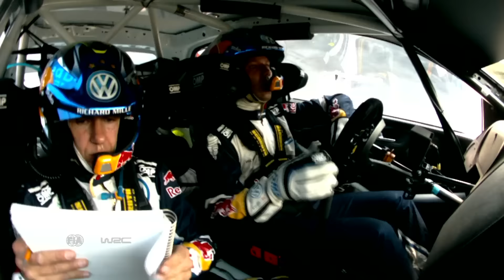WRC - Rally Italia Sardegna 2016: Highlights Stages 5 - 9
WRC - Rally Italia Sardegna 2016: Highlights from the Stages 5 - 9